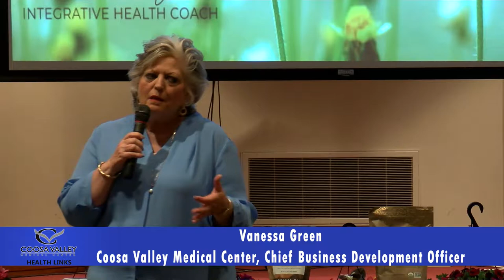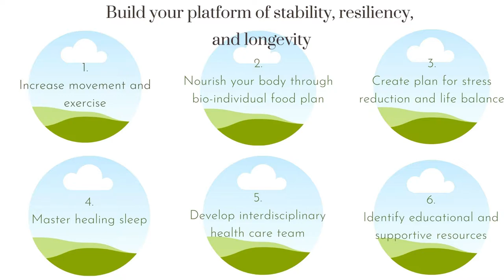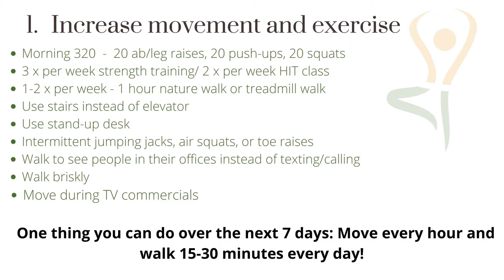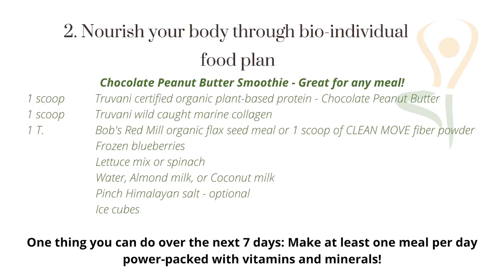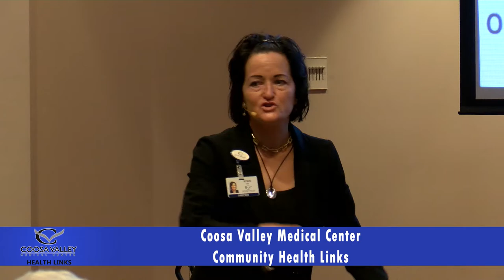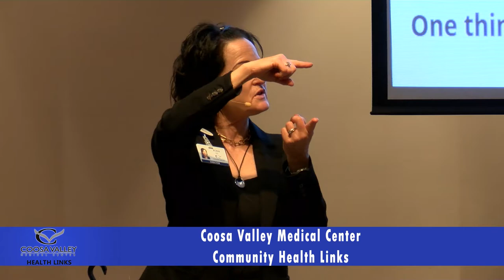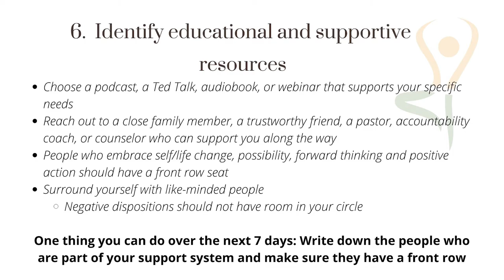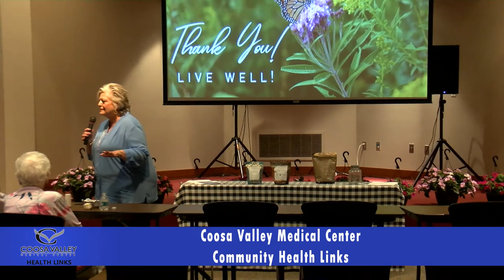CVMC Community Health Links w/ Integrative Health Coach, Robin Angelo 05/02/2022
Coosa Valley Medical Center
Community Health Links
Integrative Health Coach, Robin Angelo